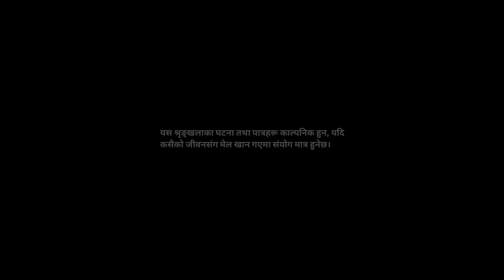कान्छी || Kanchhi || Nepali Short Film || Garima, Palak, Pawan Subba, Mamabhanji